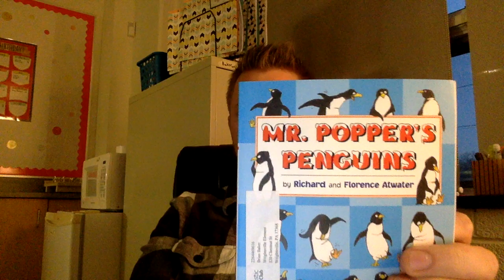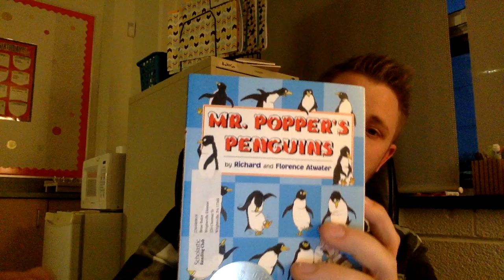Mr Popper's Penguins Chapter 12